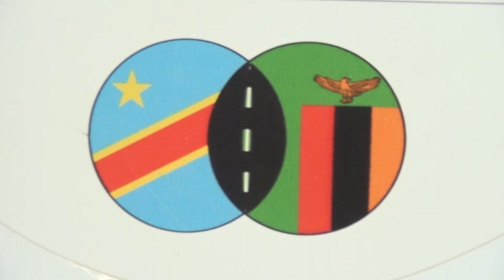rdc/zambie : clôture de la bipartite 2021 en beauté